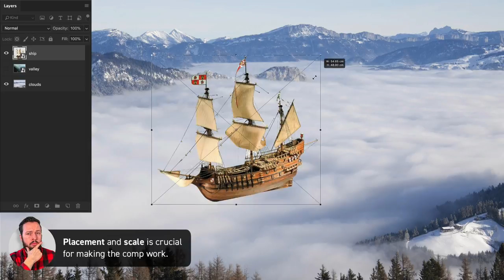Boat in Clouds Montage | Photoshop CC Tutorial #251/365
Today we have another tutorial full of tips on how you can combine several images and assets into one composition in Adobe Photoshop CC 2018.

When manipulating images it’s really important to pay attention to smaller details so your work looks professional, check out how Martin manages to make a sailing ship look as if it’s gliding through cloud cover!

Our final result for this tutorial was just a little fun but creating image montages can come in very handy when working on advertisements, magazine covers etc. Making something look real and not Photoshopped is a real skill to master!

Remember to check back tomorrow! If you miss a few days don’t worry, keep an eye on our playlist to find monthly roundups of our 365 tutorials.